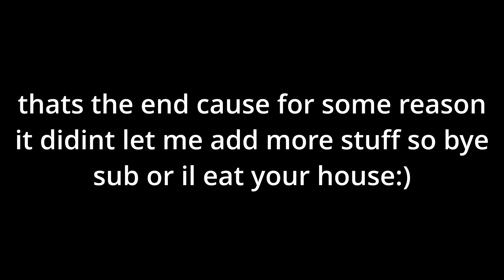The new halloween update in gtag!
today ill show you the new halloween update in gtag                                                    sub or ill eat your house:)